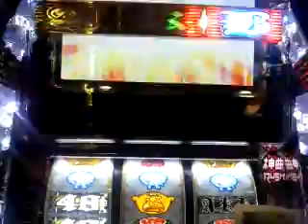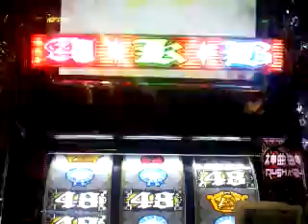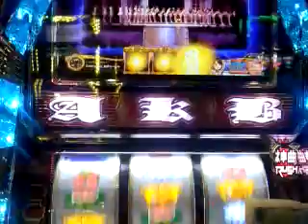ぱちスロAKB48 神曲ラッシュ・overture＋140G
コレ大した上乗せではなくても、気持ちいい瞬間ですよね☆
出玉の塊が小さく程良いので、今時の機械の中では好感は持てますねm(__)m